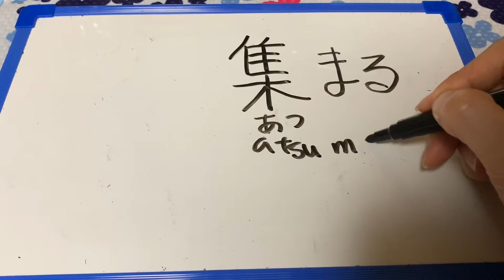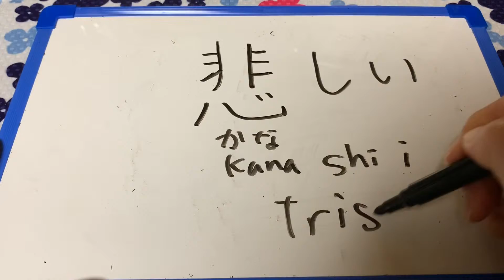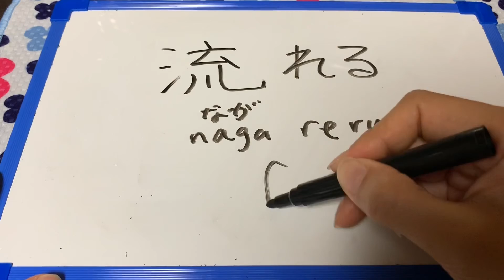Kanji #26 Tercer Grado de Primaria en Japon●集・悲・洋・流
hola. soy japonesa.
sigue kanjis de tercer grado en primaria. hay mas para hacer .